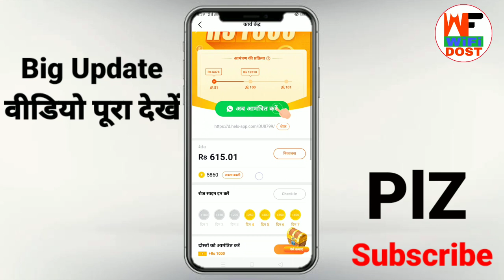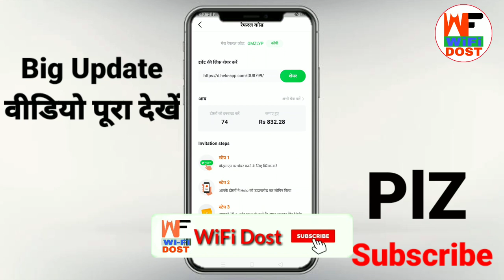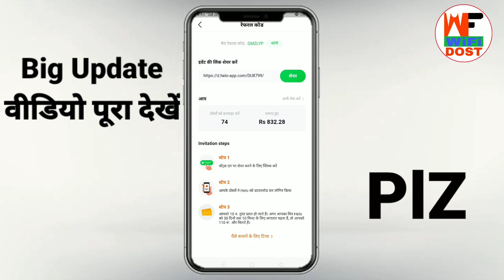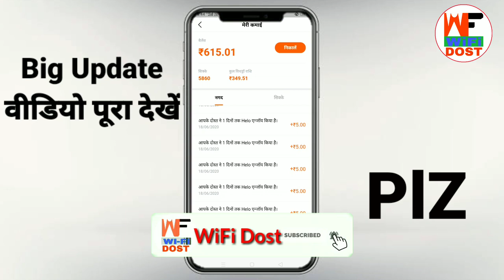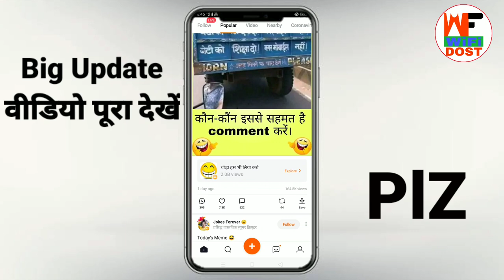helo app se paise kaise kamaye | hello app se paise kaise kamaye | helo new update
helo app se paise kaise kamaye | hello app se paise kaise kamaye | helo | helo new update

🔴 My Use 🔴